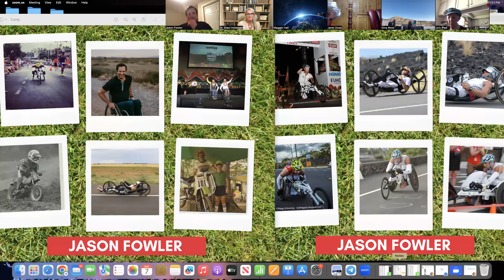Jason Fowler---TWO time Ironman triathlon World Champion